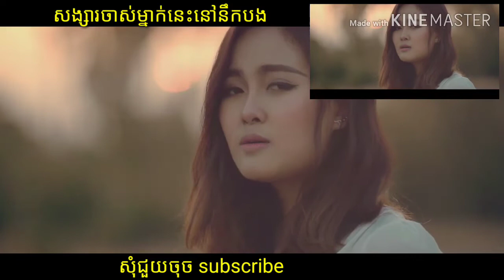សង្សារចាស់ម្នាក់នេះនៅនឹកបង New song Town production ដា សុម៉ាវត្តី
Town ដា សុម៉ាវត្តី